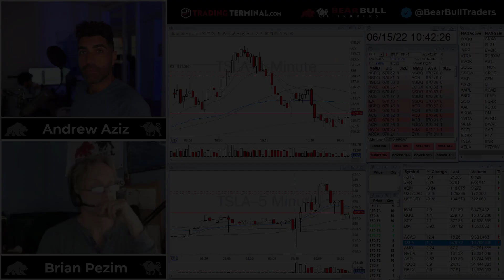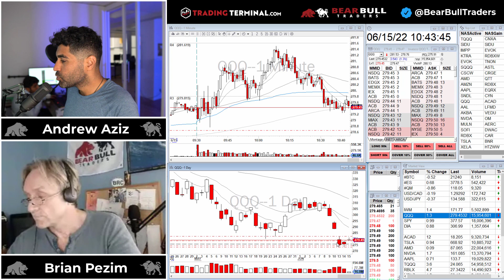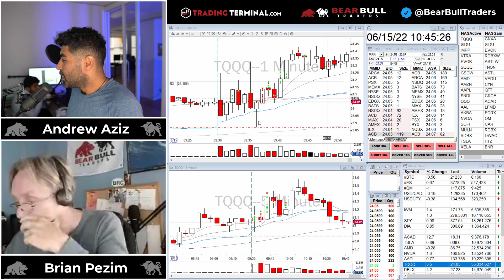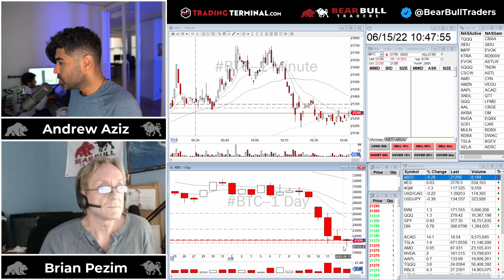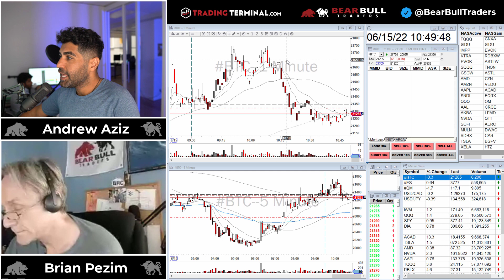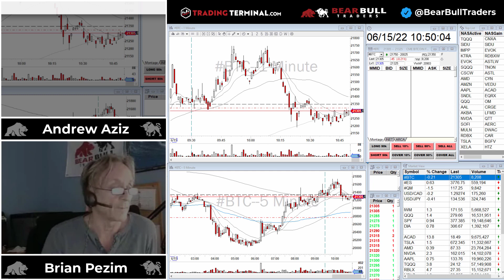Interest Rate Hike and Inflation - Day Trading Recap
Watch Andrew and Brian video recap for the day, where they show their day trading strategies, thought processes, and results.